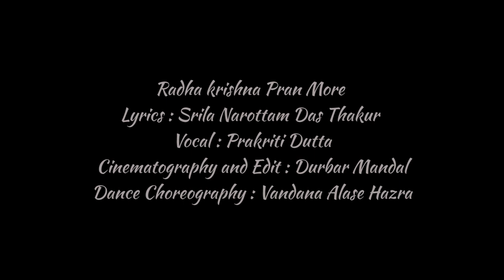Radha Krishna Pran Mor | রাধা কৃষ্ণ প্রাণ মোর | Krishna Bhajan | Devotional Song | Prakriti Dutta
Radha Krishna Pran More - A Vandana Kirtan written by  Srila Narottama Dasa Thakur ( 15th Century)
Vocal : Prakriti Dutta
Sitar : Bhashkar Roy
Keyboard  : Pronob Banerjee
Recording mixing and Mastering  : Rabi Majee  at Hamsadhwani Music Studio kolkata India
Cinematography and editing :Durbar Mandal
Technical support : Soumik Halder
Dance Choreographed by Guru Smt. Vandana Alase Hazra
Thumbnail artwork : Rajib Chokrobarty

Special thanks : Paromita Chatterjee and Arup Chakraborty , Prarthana Hazra (Pilu),  Anup Jana

Prakriti Dutta is, primarily, a Dhrupad singer. She stood first in Dhrupad in State Music Academy music conference of West Bengal and also stood first in Dhrupad in MA at Rabindra Bharati University in the year 2000. She also studied Music in The community at the University of Edinburgh and explored Indian Classical music amongst European audiences for a long time which included her participation in English Opera.
In 2017 she received Junior Research Fellowship from Government of India, Ministry of Culture, for a research project to understand the evolution  of Bengali Kirtan from Vrindabani Dhrupad. That research helped her to understand the classical aspects and roots of Bengal’s Kirtan . From her research project, here are a few Classical based  kirtans she has documented.  Thanks for listening and please enjoy the musical nectar of Bangla Kirtan. 🙏🏽